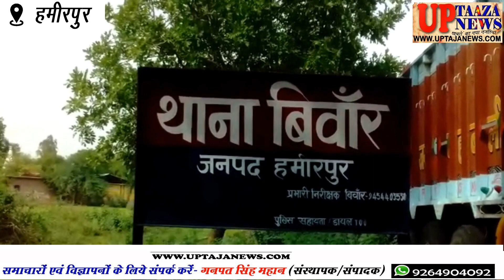हमीरपुर में युवक ने फांसी लगाकर दी अपनी जान